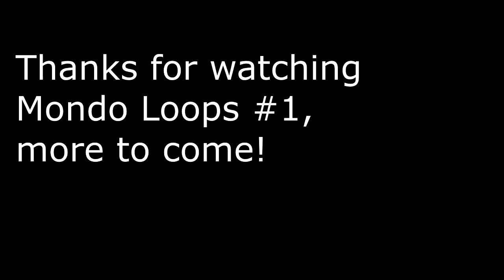Bonobo - Black Sands / Guitar Loop (Tab Below)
My Loop Cover Of Bonobo Black Sands From The Black Sands Album -

Set up is below, hoping to improve it soon!

Amp - Blackstar HT-1R

Guitar - Squier vintage modified

Looper - Boss RC30

Audio Interface - Scarlette Solo My Current Guitar is the Fender Player Series HSH Strat (Absolute favorite guitar I've owned)

My Guitar: HSH Strat - favorite guitar i've ever owned
Audio Interface: Focusrite 2i2 (Previously had the solo)
Also if you care i'm using regular slinky strings (As does John Mayer and other guitar dons)